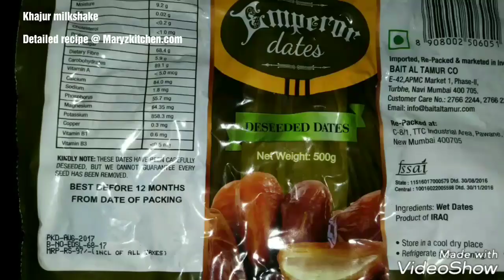How o make dates milkshake/ Khajur milkshake recipe/ Healthy milkshake/ Sugarfree milkshake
INGREDIENTS
• Seedless khajur / dates – 6 or 7
• Chilled milk – 2 cup
• Honey / sugar  to adjust sweetness  [optional ]
• Vanilla ice cream – 1 scoop
METHOD
Discard the seeds and chop the dates into small pieces.
If they are hard ,then soak in hot milk for sometimes.
Take the chopped dates + ½ cup chilled milk + honey [ if required ] and blend in a mixie to a smooth paste.
It took me time to grind as I had not soaked the dates .
Now add the remaining milk and blend well.
Drizzle little chocolate sauce around the edges of the serving glass .
Pour the milkshake  .
Top it with ice cream and serve with a straw.
NOTES
1. Instead of adding honey ,u can add the icecream and blend for more richness in taste .